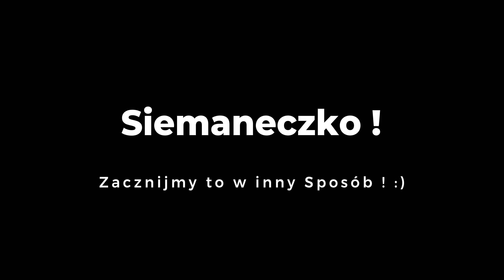| Kierowca Zawodowy ! Koniec dwutygodniowego czasu Jazdy ! |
Siemanko !
Przepraszam za chwilową przerwę na kanale ;( ale moja prawa ręka doznała kontuzji i musiałem troszkę odpocząć na L4
Ale już do was wracam i będę starał się regularnie dodawać filmy 🎉 miłego oglądania! Pjona !

 Media ! 🔎